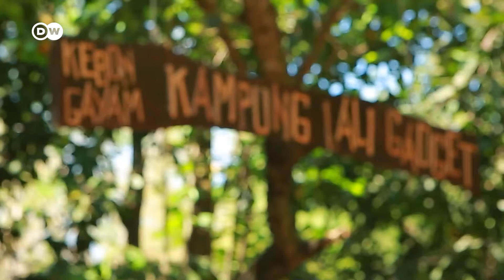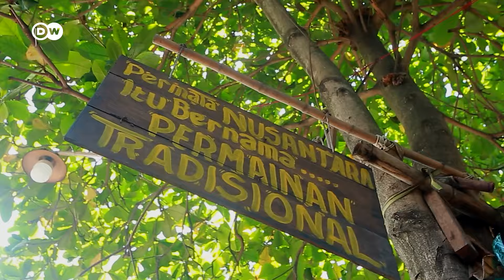Kampung Sidoarjo ini jadi tempat terlarang untuk pakai HP! Apa serunya?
Indonesia menjadi negara paling kecanduan ponsel di dunia berdasarkan data "State of Mobile 2024". Itulah sebabnya di Kampung Lali Gadget, di Desa Pagerngumbuk, Sidoarjo, Jawa Timur ini ponsel sama sekali dilarang. Meski HP tak bisa dipakai, tapi suasana di desa ini tetap seru. Ide kampung tanpa gadget ini jadi cara Achmad Irfandi, anak muda Sidoarjo untuk mengatasi dampak negatif anak kecanduan suka main HP. Lantas apa keseruan yang mereka lakukan? Selengkapnya tonton "Kampung Sidoarjo ini jadi tempat terlarang untuk pakai HP! Apa serunya?"

Juru kamera: Gagah Adamas